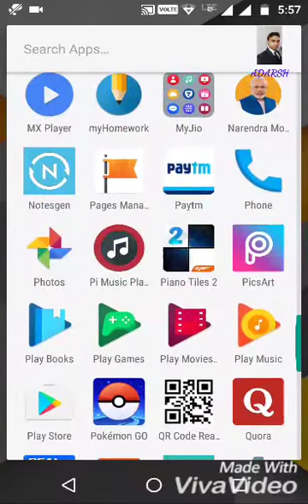Piano Tiles 2 :- Jingal Bells {Amazing Playing}